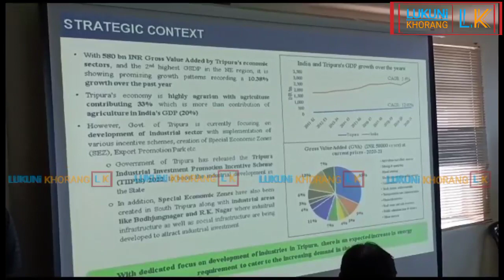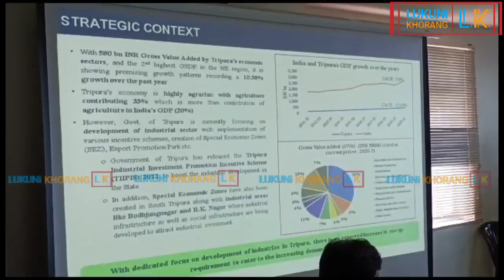Power Minister Ratanlal Nath Launch Of Tripura Energy Vision 2030 Roadmap At Agartala Bidyut Bhawan